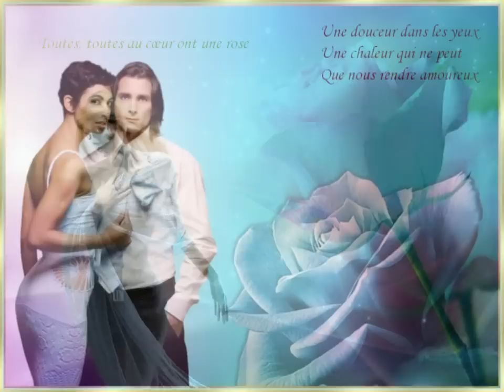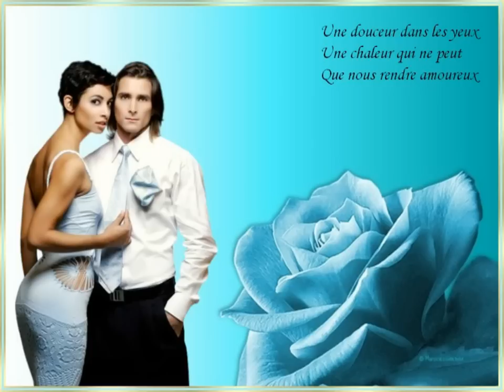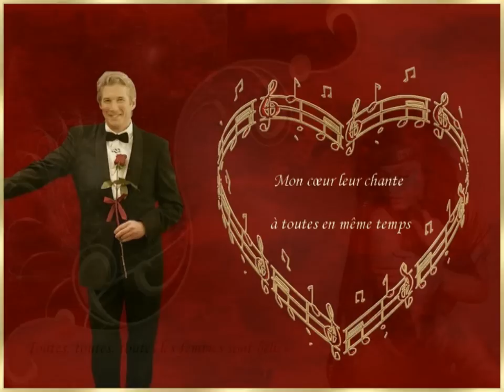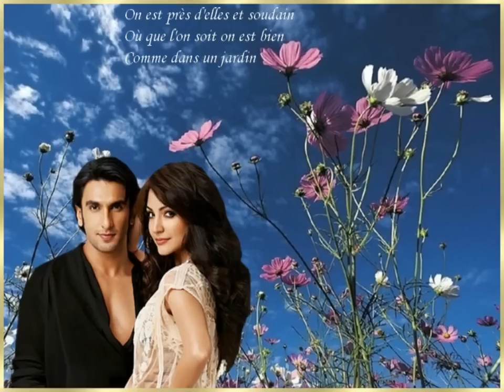Toutes les femmes sont belles